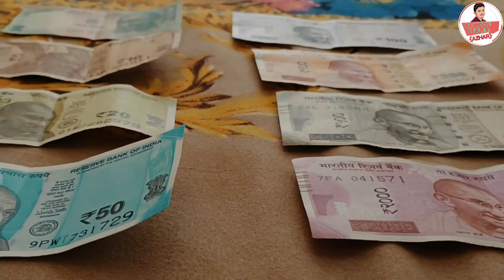Manike Mage Hithe in Hindi Version | New Motivational Song For Students in just 40 sec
Manike Mage Hithe in Hindi Version | New Motivational Song For Students

*My Gadgets*